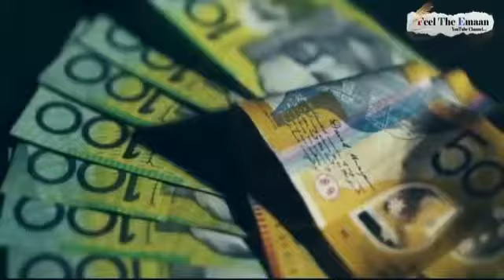1 balti pani our anso ka 1 katra 70sal ki bakhshah